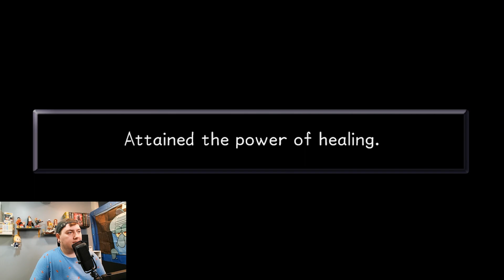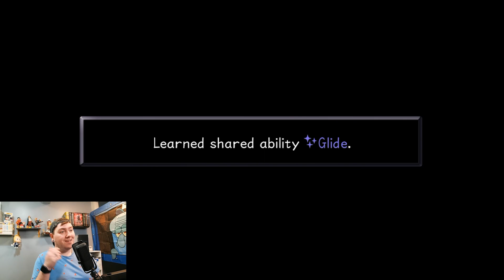We Finally Find Kairi! Kingdom Hearts Episode #10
Hello! In this episode we make are brought to Neverland! Follow along as we travel through Neverland and seeing the sights from Captain Hook's ship. Then we travel to Olympus Coliseum to challenge Hercules himself!